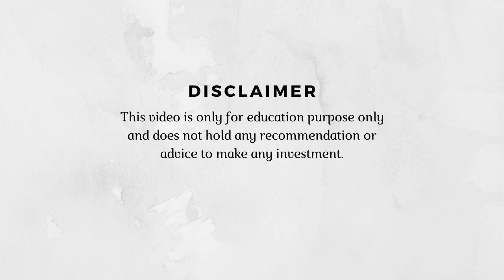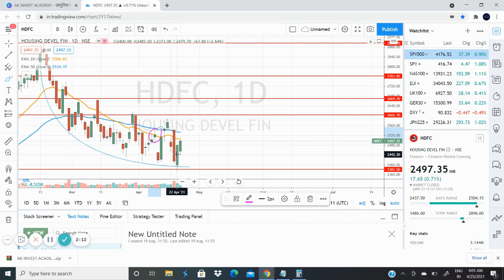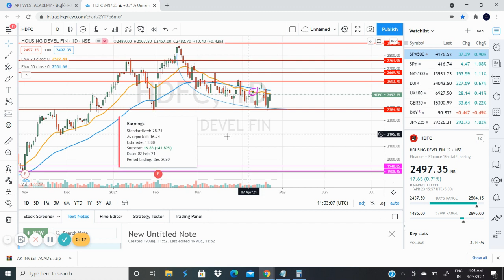HDFC Share Analysis | 10% to 15% Return in 20 Days | HDFC Stock Analysis | AK Invest Academy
This is an update video on the HDFC swing trade shared on 11th April 2021.

Discussion about:
hdfc
hdfc share